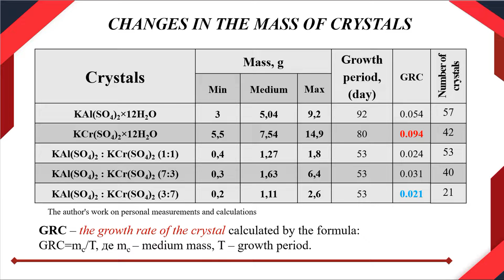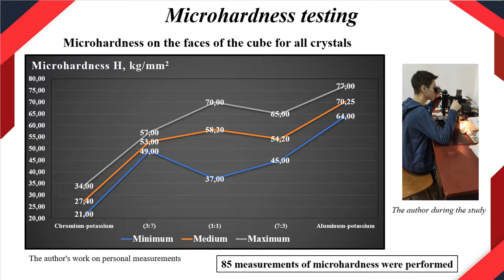Video for I-Fest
This video is about a project "CRYSTALMORPHOROLOGY AND PHYSICAL
PROPERTIES OF ALUMINUM-POTASSIUM AND
CHROMIUM-POTASSIUM SULFATES"